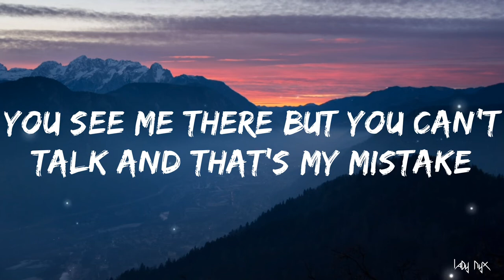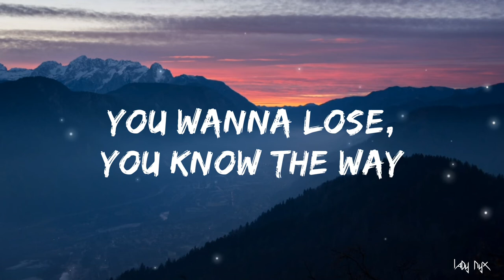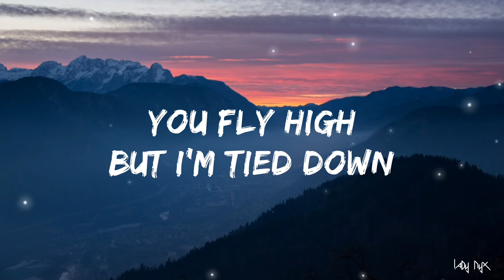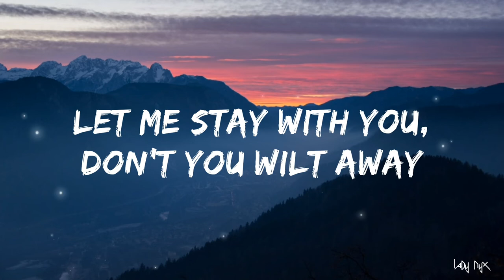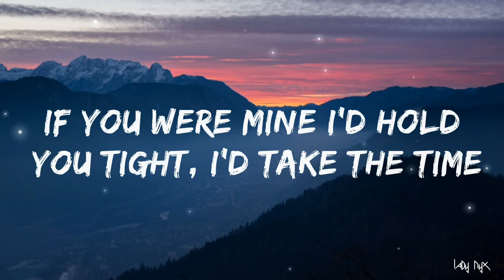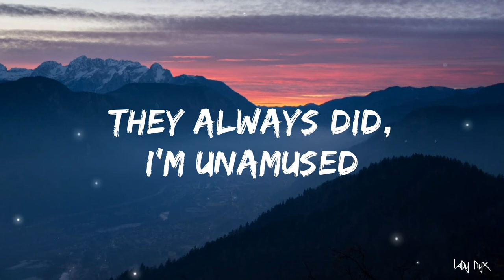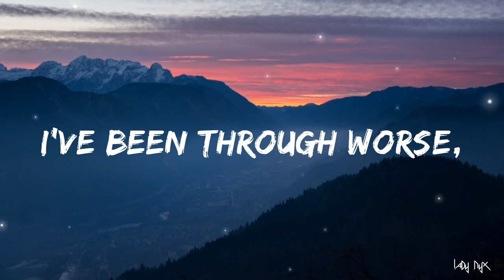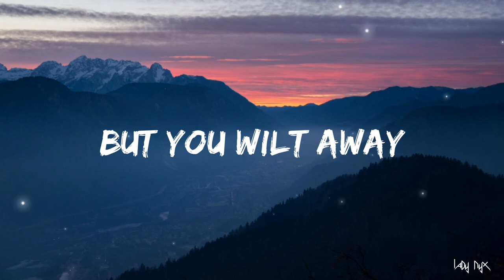Omar LinX - Black Rose (Lyrics)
You can also follow me on other platforms :)